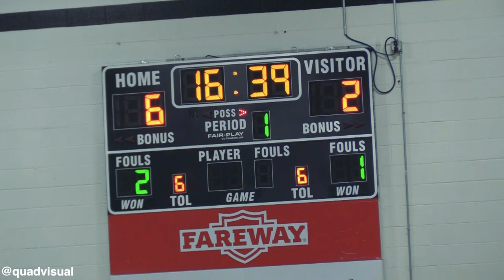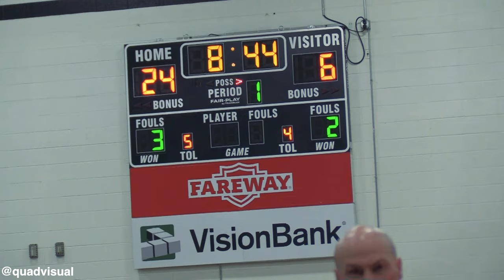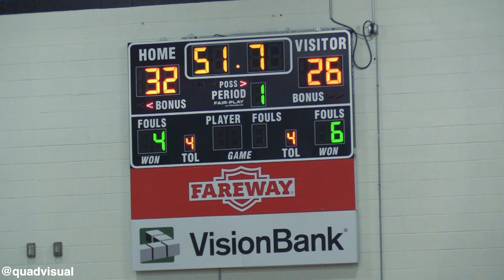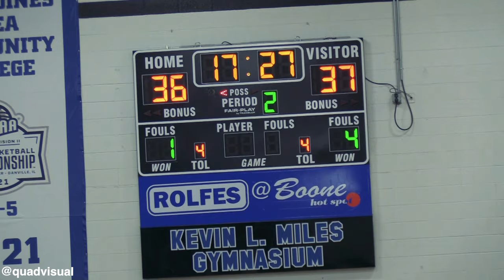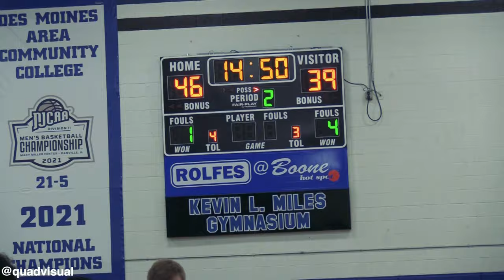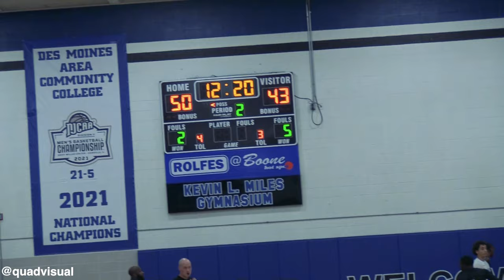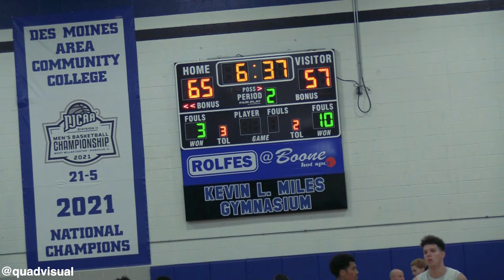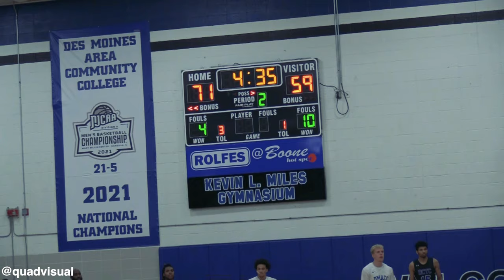#3 DMACC vs Dakota County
Des Moines Area Community College vs Dakota County Technical College
11/14/2023